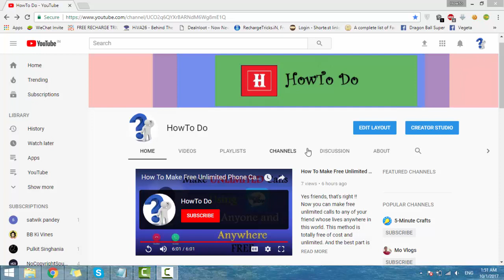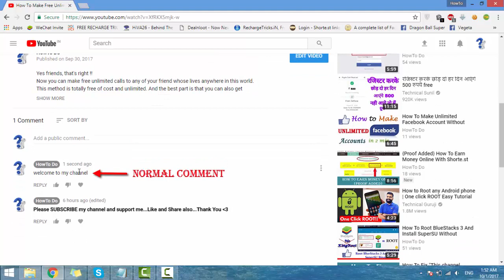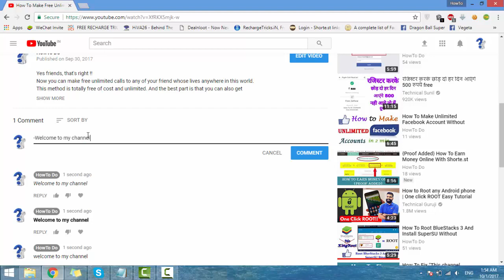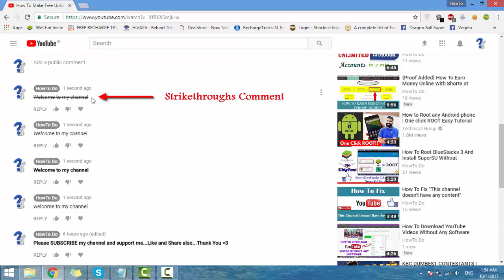How To Write Bold, Italic and Strikethroughs Comments on YouTube 2017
Yes friends, you can customize your comment using Bold, Italic or Strikethroughs formats for your comment or you can you these formats anywhere on YouTube.

For writing in Bold just use *Asterisks*.
For writing in Italic just use _Underscores_
& For Strikethroughs, use -Hyphens-